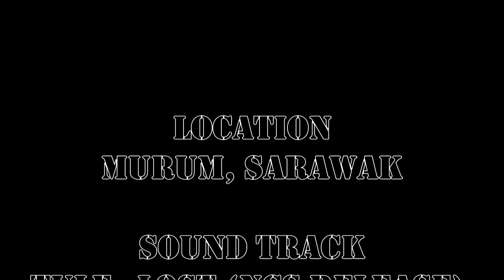Murum Outburst Part1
13th Oct - 15th oct 2017
Murum Dam, Sarawak

A very beautiful place and peaceful,
suitable place for fishing and release tension.

there was 7 of FA member and 3 of special guess in this trip.
was planned since may 2017.